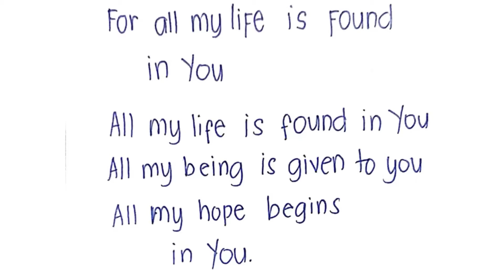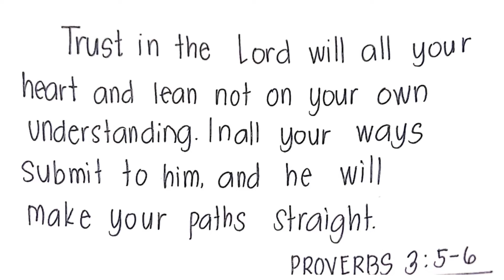Handwritten Quotes to heal grief on loss of a love one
I am practicing my hand writing and made Handwritten Quotes to heal grief on loss of a love one for my friend who recently lost her boyfriend on a car accident.